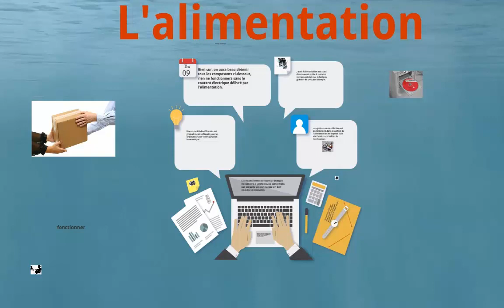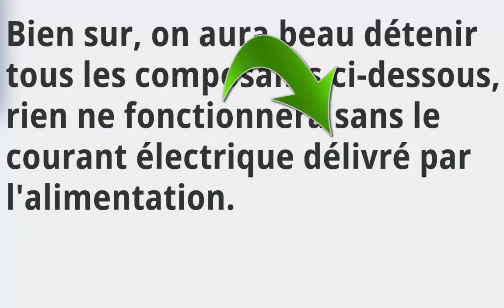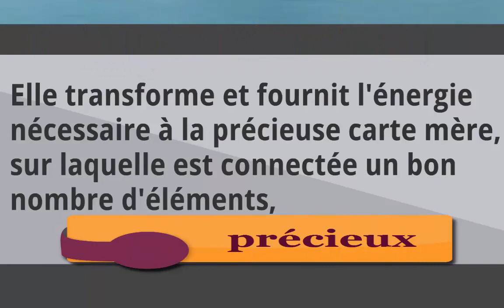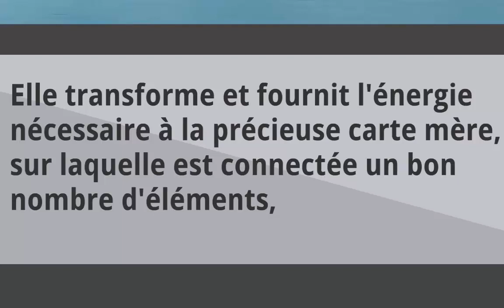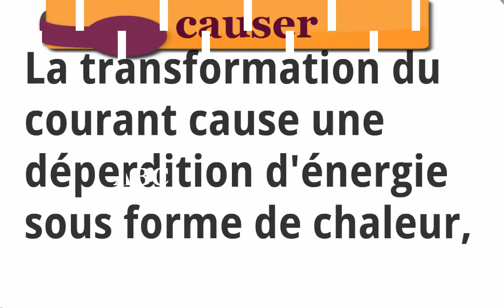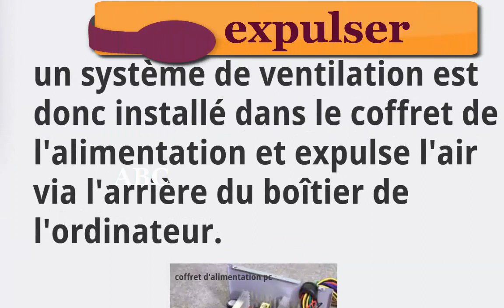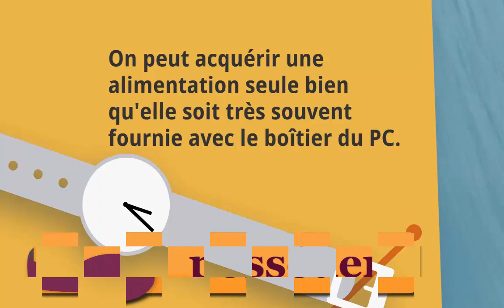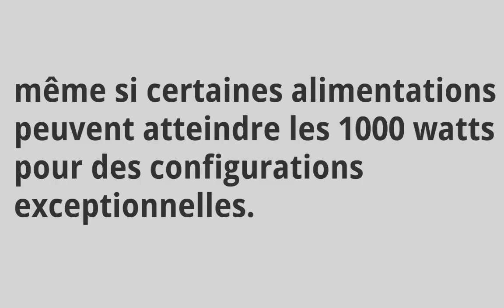Français, Informatique : L'alimentation